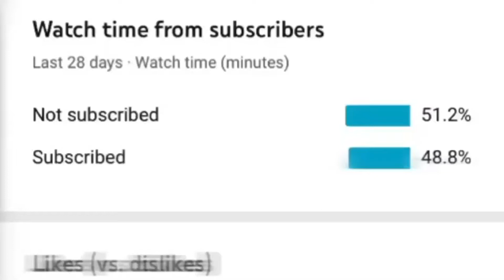New OVERPOWERED Gun In Bo3 (ICR-1) ClassSetup... NukeTown Gameplay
*USE CODE: 2RawMiles*